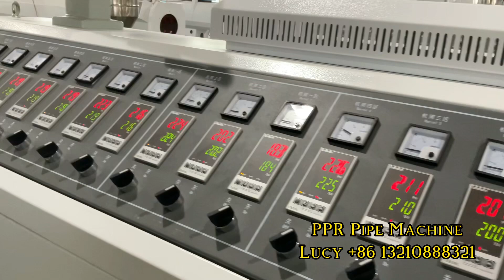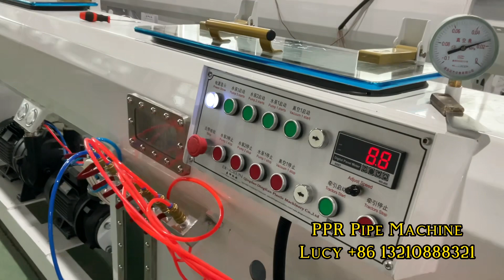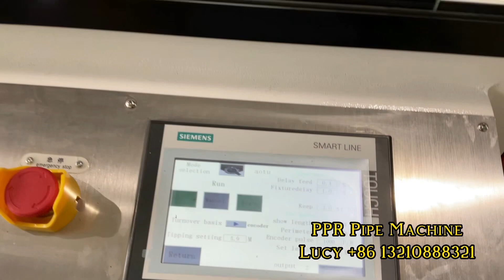PPR Pipe Making Machine / PPR Hot Water Pipe Extrusion Machine Line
3-Layer PPR Pipe Making Machine / Hot Water Pipe Extrusion Machine Line
PPR PPRC Pipe Extrusion Machine Manufacturer,
12-40mm, 20-63mm, 20-110mm